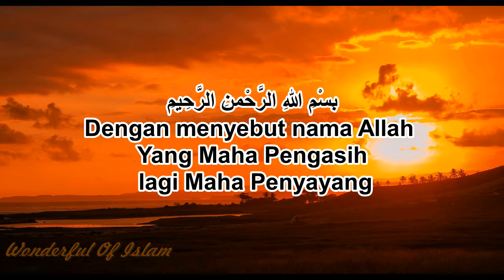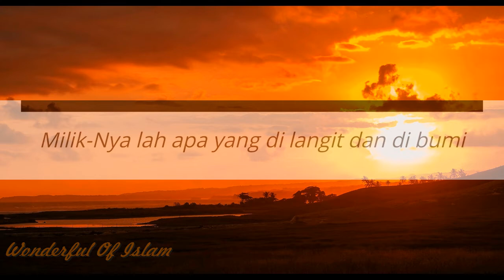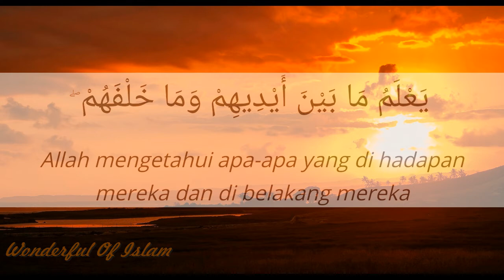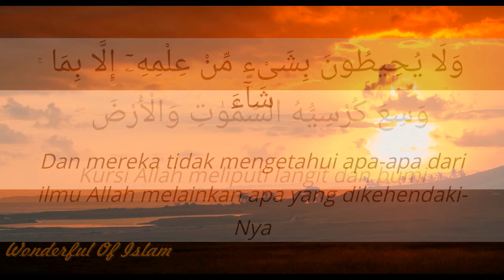Ayat Kursi (Al-Baqarah : 255)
Ayat Kursi (bahasa Arab: آية الكرسي, translit. ’āyat al-kursī‎) atau Ayat Singgasana adalah ayat ke-255 dari Surah Al-Baqarah. Ayat ini disebutkan dalam sebuah hadits yang diriwayatkan Ubay bin Ka'ab sebagai ayat paling agung dalam Al Qur'an. Isinya tentang keesaan Allah serta kekuasaan Allah yang mutlak atas segala sesuatu dan bahwa Ia tidak kesulitan sedikitpun dalam memeliharanya (Wikipedia).

Dalam Al-Quran hanya dalam ayat ini menjelaskan tentang "kursi/singgasana Tuhan" Kursi Allah meliputi langit dan bumi: «وَسِعَ کُرسِیُّهُ السَّمواتِ و الارضَ» Dengan sebab inilah ayat ini dikenal dengan sebutan Ayat Kursi. Pada zaman Nabi Muhammad saw, ayat ini disebut juga dengan Ayat Kursi. Berdasarkan riwayat dari para Imam as, dianjurkan untuk membaca Ayat Kursi dalam semua keadaan, khususnya setelah sholat, sebelum tidur, ketika akan keluar dari rumah, ketika dalam keadaan bahaya, dalam kesulitan, kesusahan, ketika menaiki kendaraan, untuk menangkal sihir dan juga untuk menjaga keselamatan (Wikishia).